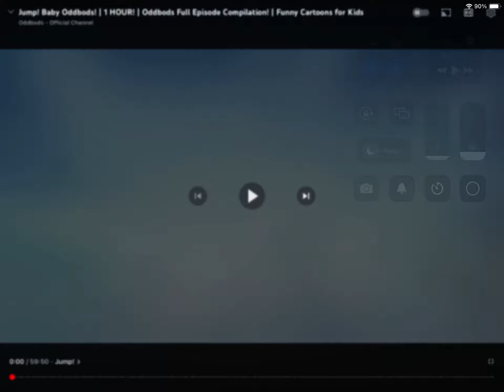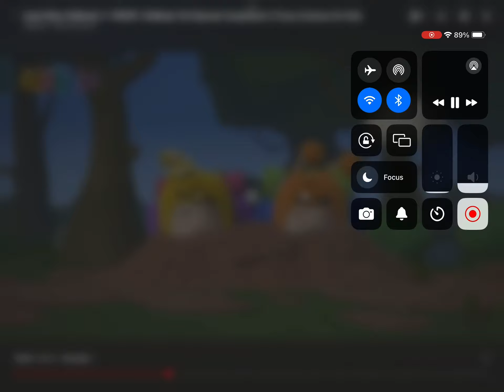Jump! +more/oddbods funny cartoon